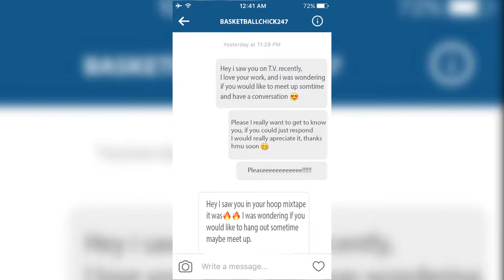Ryan Mullen Shape of You Music Video